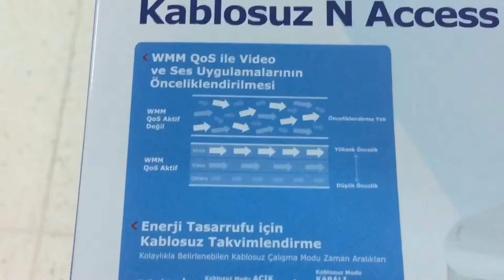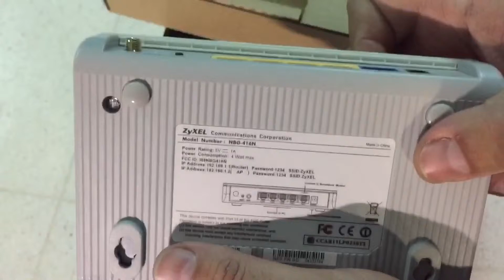ZyXEL NBG-416n wireless N Access Point / Router unboxing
ZyXEL NBG-416n kablosuz N Access Point / Router unboxing